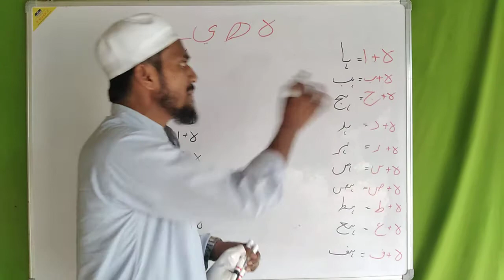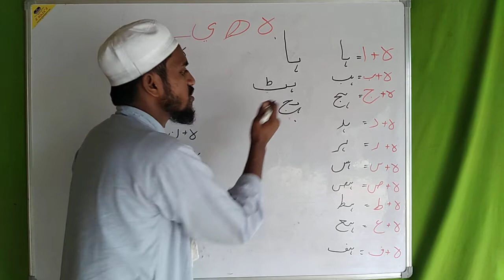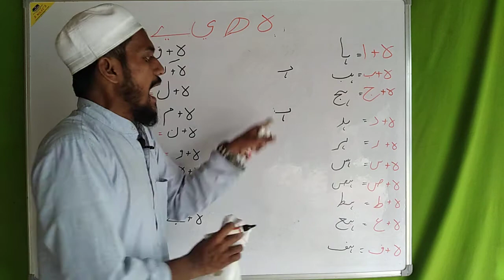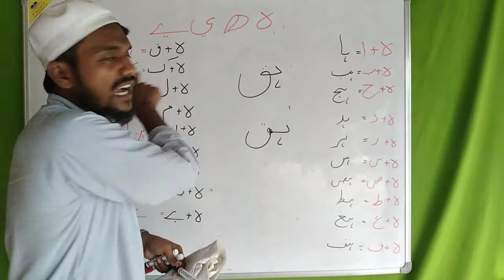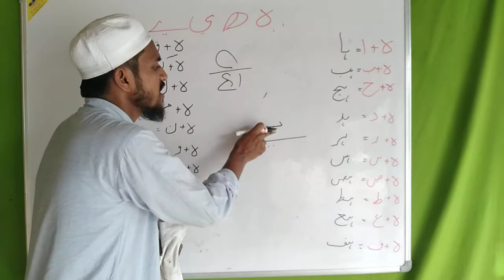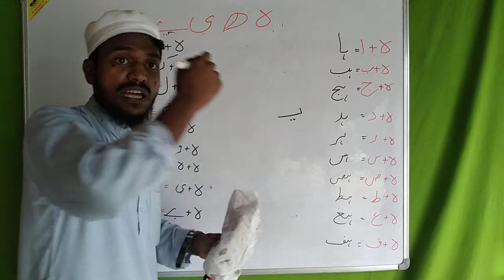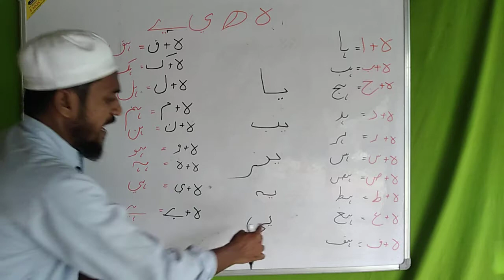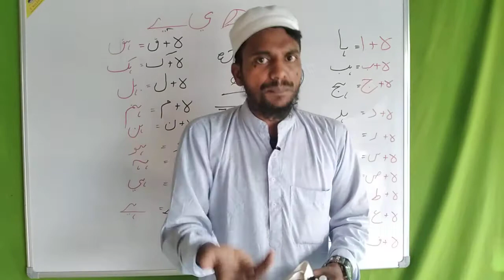Urdu padhna sikhe 12 urdu ki tayyari kare @Urdu ki Tayyari kese kare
any Question you can ask me